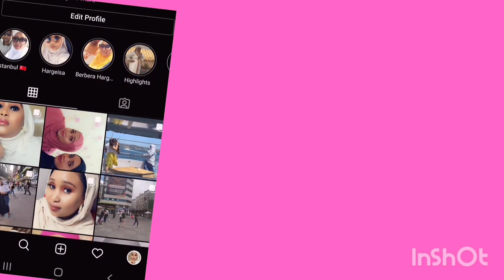weekly grocery haul||running errands||Hargeisa GROCERY HAUL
Hi guys!!!welcome to today's video hope you'll like it and don't forget to give this video big thumbs up 👍😊GROCERY HAUL runningerrands National supermarket#Hargeisa